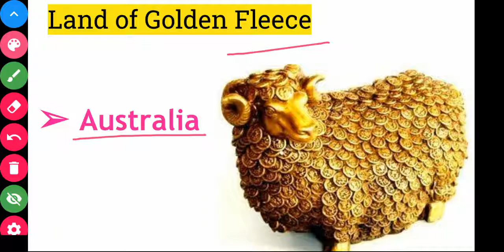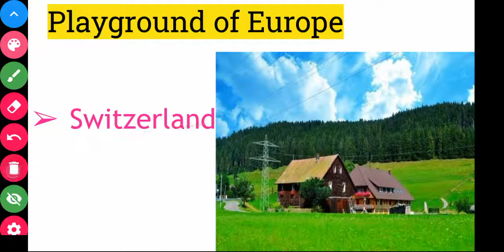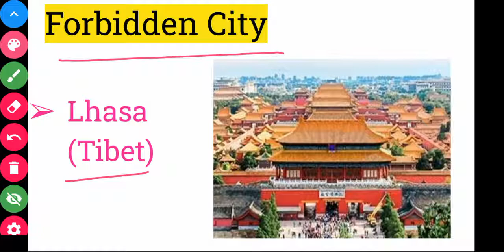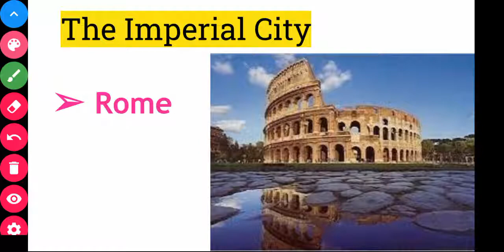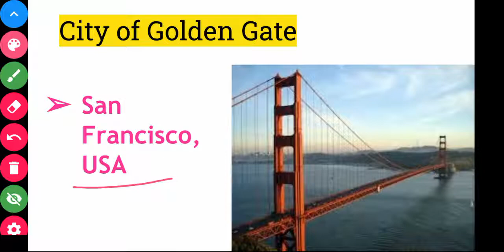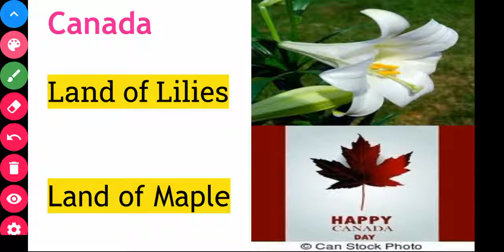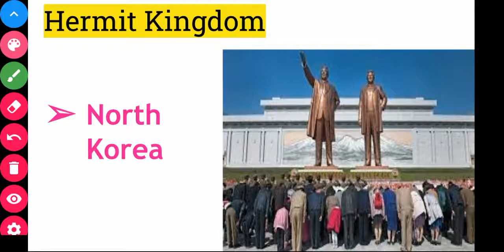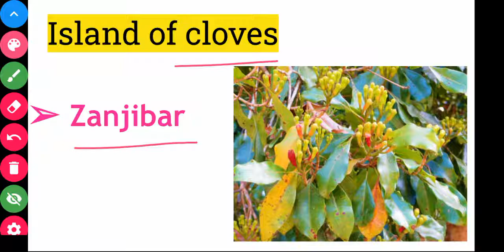NICKNAMES OF COUNTRIES with explanation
Easy way to remember country nicknames
For all competitive exams
hpssc, hppsc